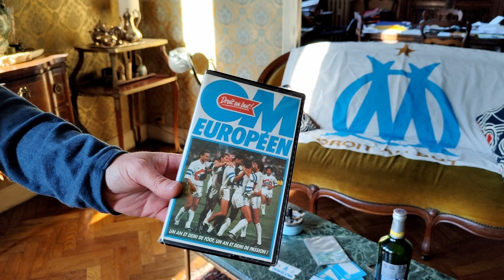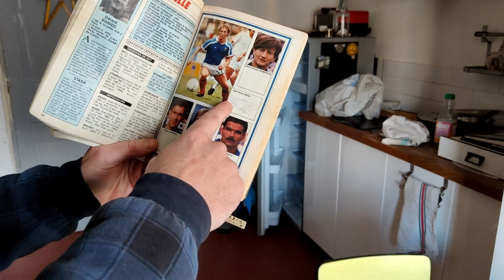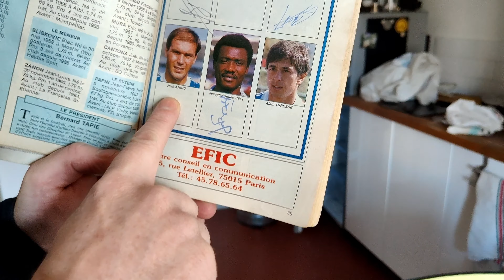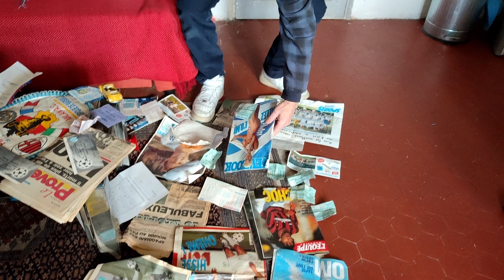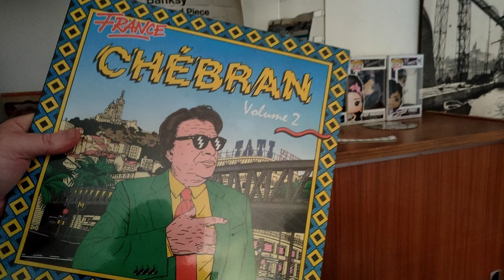om psg les supporters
om psg les supporters. le classico avec les supporters. om psg avec les supporters